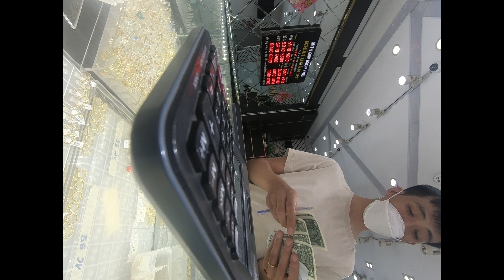다낭 무편집 안하이시장 Chợ An Hải Đông 금은방 환전하러 갑니다, 풀영상 danang Chợ An Hải Đông